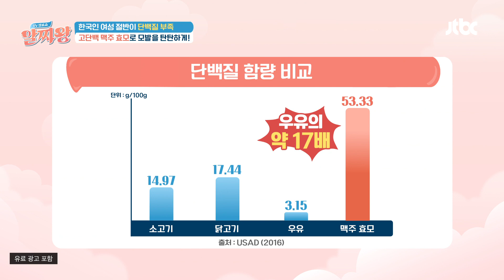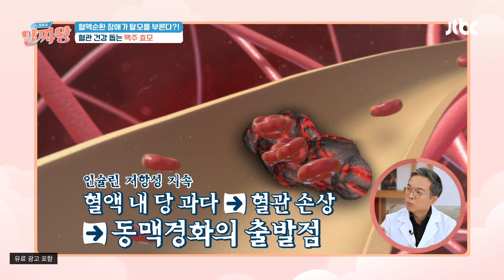혈관 건강을 도와 탈모 예방해 주는 「맥주 효모」✨ | TV정보쇼 알짜왕 362회 | JTBC 240328 방송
혈관 건강을 도와 탈모 예방해 주는 「맥주 효모」✨